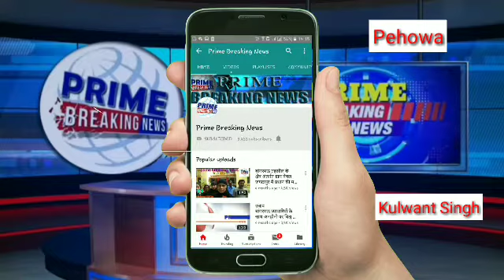भारतीय जनता पार्टी के कुरुक्षेत्र लोकसभा प्रत्याशी नायब सिंह सैनी